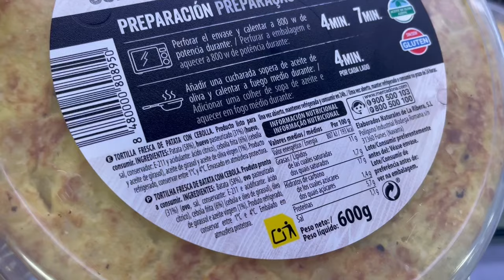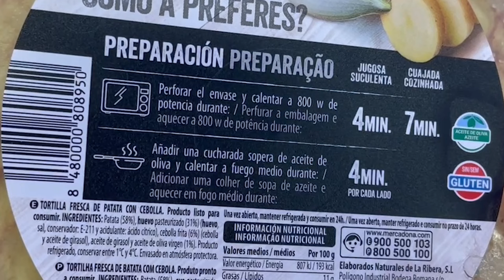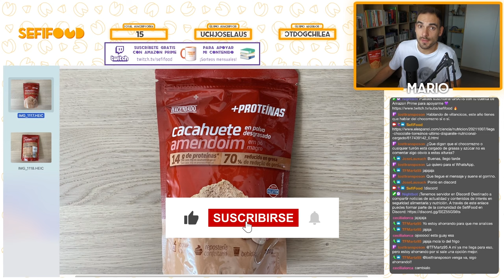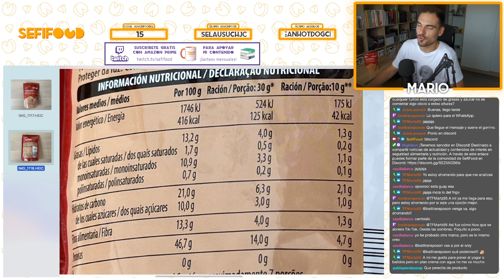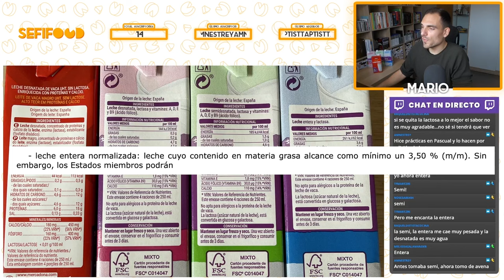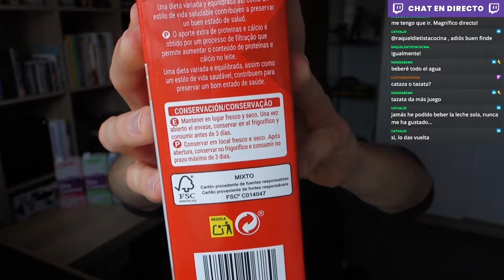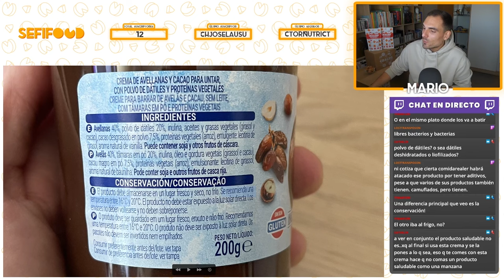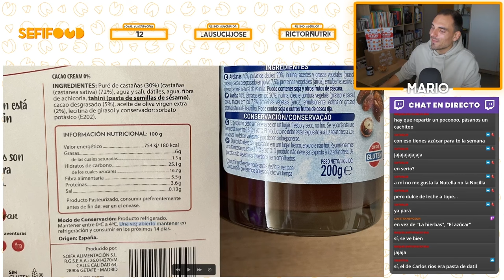6 ALIMENTOS de MERCADONA Que NO SON lo que PARECEN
Recopilatorio de 6 alimentos de Mercadona que no son lo que parecen: tortilla de patatas, huevos a la plancha, cacahuete en polvo, leche + proteínas, embutido sano y crema de avellanas y dátiles.

Línea de tiempo:
00:00:00 Tortilla de patatas
00:07:46 Huevos a la plancha
00:13:15 Cacahuete en polvo
00:30:39 Leche + proteínas
00:50:57 Embutido sano
01:07:10 Crema avellanas y dátiles